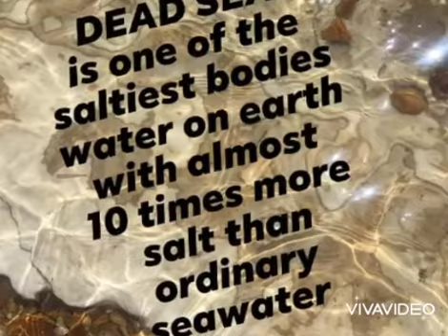Adventure: Dead Sea Jordan